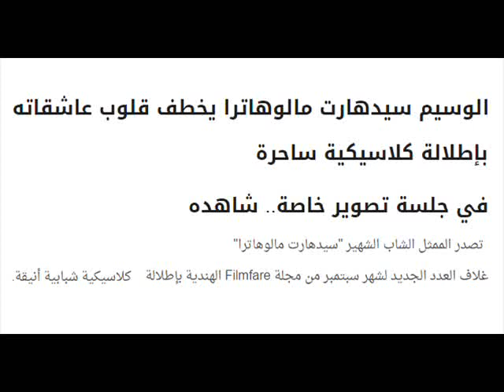جلسة تصوير ساحرة باطلالة كلاسيكية للنجم سيدهارت مالهوترا